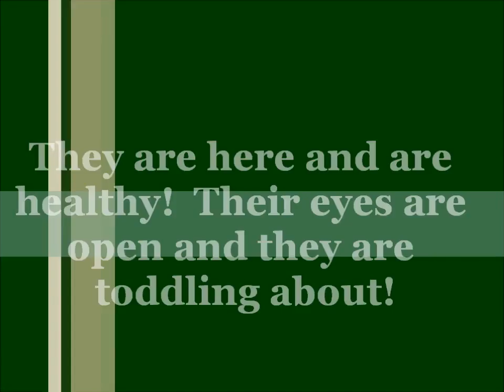Mega x Hondo Spring 2016 Puppies; Video 1, Walking Around